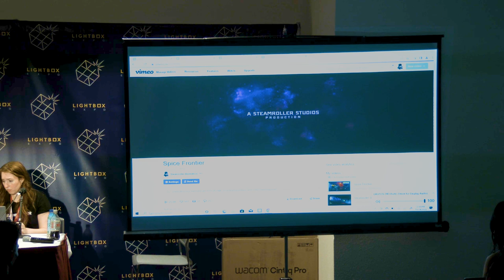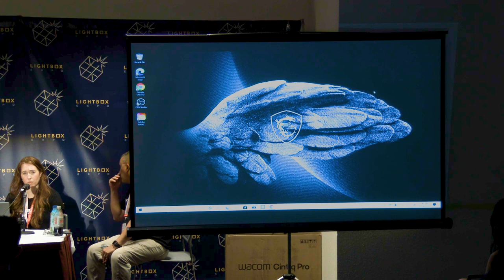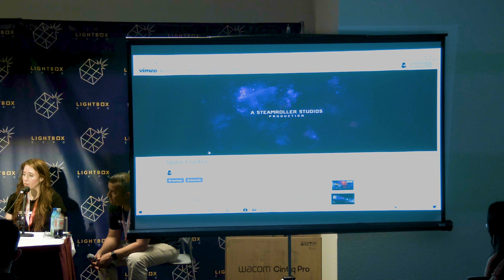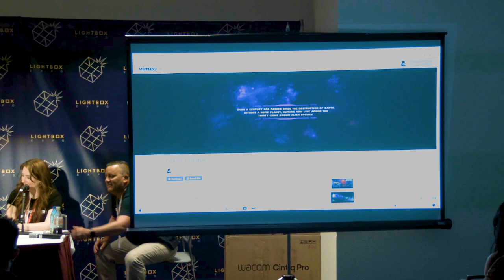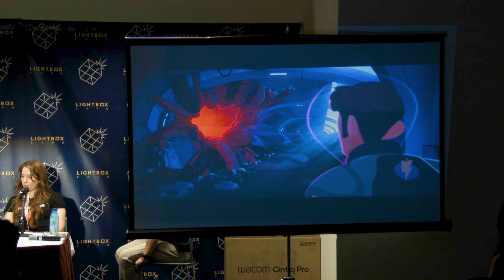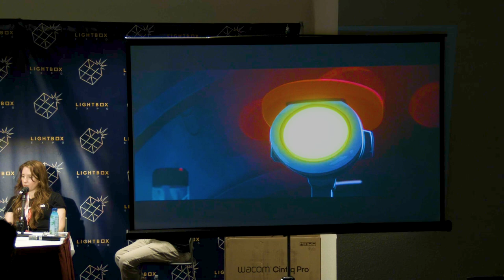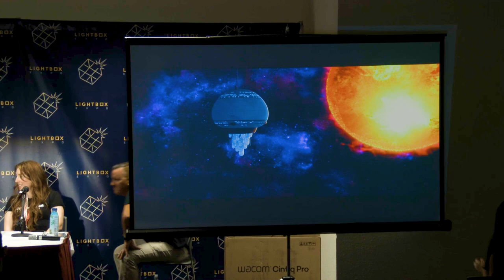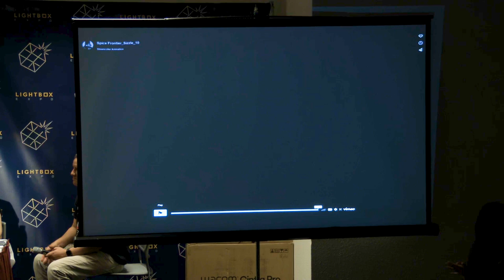Building Blocks: How To Thrive In The Animation World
HOD Tom Jelneck, Steamroller Animation Head of Marketing to kick off the event and ask questions to founders and fellow HODS. After a bit of discussion (35-40 minutes) we’d open the floor to the audience for additional questions.

Sample Questions:
- What were your backgrounds before you got into Animation?
- What was one of the most important lessons you’ve learned while working in animation?
- Who has inspired you most along the way?
- What are some tips to hone your storytelling techniques?
- How can animators keep tuning their technique?
- What’s your absolute favorite animated movie and why?
- How did you learn to accept “notes” on your work?
- What’s one of the most effective ways to communicate “notes” to your team?
- What’s the most valuable bit of advice that you can offer

This presentation is from LightBox Expo 2022.

Mascot animation by Nikolai Lockertsen

LightBox Expo 2023 dates are Oct 27-29, 2023!